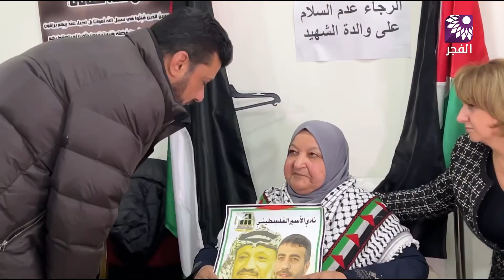قضى 34 عاما في سجون الاحتلال و5 سنوات مطارداً استشهاد الأسير ناصر أبو حميد جرّاء إهمال الاحتلال الطب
تلفزيون الفجر | قضى 34 عاما في سجون الاحتلال و5 سنوات مطارداً استشهاد الأسير ناصر أبو حميد جرّاء إهمال الاحتلال الطب